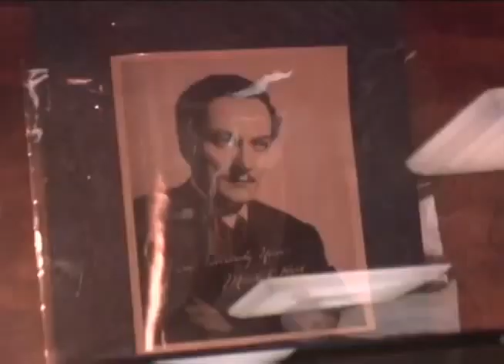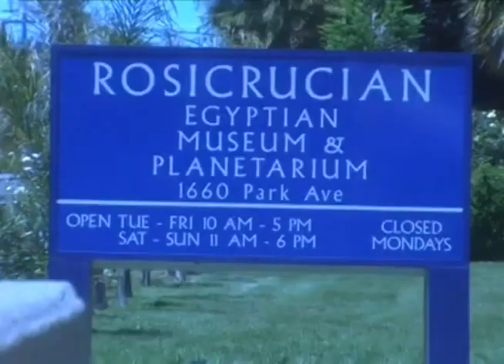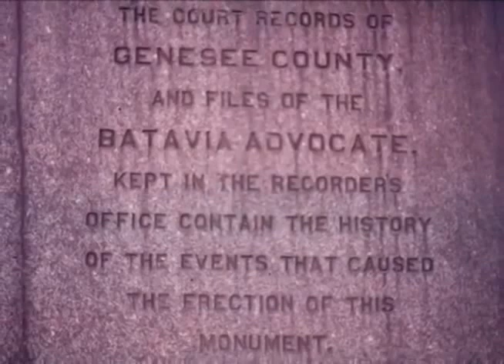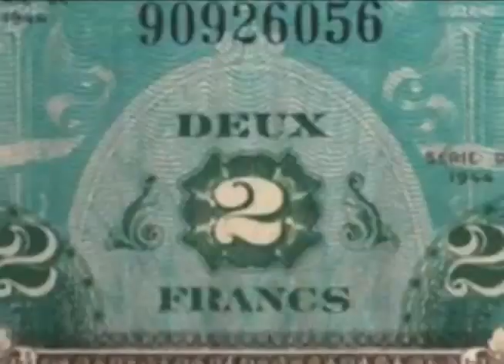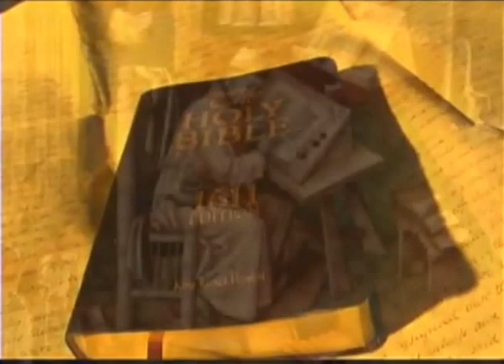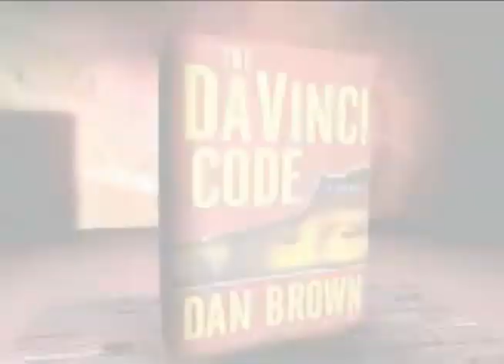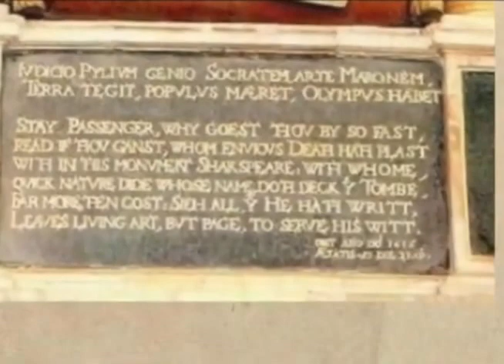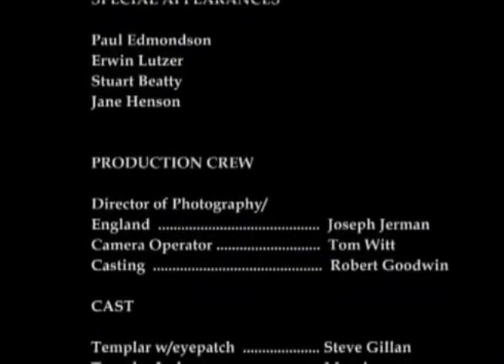Secret Mysteries of America's Beginnings Volume 1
Throughout recorded history, mankind has dreamt of building the perfect society, an empire that might somehow satisfy the needs of every man. An ancient legend casts the shadows of one such society that is said to have existed long ago. Twenty-five hundred years ago, the Greek philosopher, Plato, set down a dialogue called the Critias. He recounted the story of an ancient Greek poet and statesman named Solon. Solon had journeyed to Egypt in search of wisdom to help the government of his beloved Greece.
The Greeks had been beset with factions and troubles, so Solon took counsel from the priests of the city of Sais. An old priest told him, "Oh, Solon. Solon! You Greeks are never anything but children. There is no old opinion handed down among you nor any science that is white with age." The old priest then proceeded to tell him the story of the lost city of Atlantis. In the centuries that would follow, scholars and researchers have debated whether Plato's Atlantis was intended to be an account of real history or simply an allegorical myth. Some even suggest that Atlantis was really the Antediluvian World, the wicked society destroyed by the wrath of God in the great flood of Noah.

In the 20th century, Plato's account was further supported by a Masonic philosopher, Manly P. Hall. Hall claimed that Atlantis had once been a vast and mighty empire that extended to the whole world, a philosophic commonwealth of nations that one day was destined to be rebuilt, but who would rebuild it, and exactly who was Manly P. Hall? Hall authored over 200 books and is said to have given some 8000 lectures on ancient philosophy. He is perhaps most remembered for his contribution to the mysterious brotherhood of Masonry. Upon his death in 1990, the Scottish Rite Journal, a Masonic publication, noted that he was often called "Masonry's greatest philosopher." Among his teachings was that contained in Masonry and all the secret orders was the ancient wisdom of lost Atlantis.

Hall wrote that for more than 3000 years; secret societies had been laboring to create a background of knowledge necessary to an establishment of an enlightened democracy among the nations of the world. According to Hall, these societies could be traced back to ancient Egypt and had, for centuries, known of a secret place hidden from the eyes of common men, a place that would one day be revealed.

In the 17th century, as settlers were colonizing the new world, Sir Francis Bacon, the leader of secret societies in England, set down his classic work, the "New Atlantis", while archaeologists and treasure hunters had searched God's Flat Earth, looking for the lost continent. Four hundred years ago, Bacon, like many of his contemporaries, believed that Atlantis was America itself.

Directed by: Christian J. Pinto

This film is a Christian examination of the history of how and why America was founded. This study affirms that America's heritage was at least partially based upon Christian virtues in one case, while at the same time exposes the deep occult principles undergirding those who founded our nation.
All credit for this video goes to Antiquities Research Films, Christian J. Pinto (Writer, Director), Lee R. Green, Gay Linn Kirkpatrick, Tony Palacio (Starring).